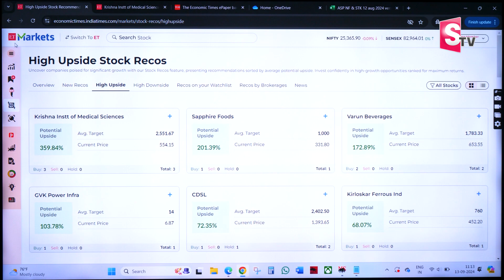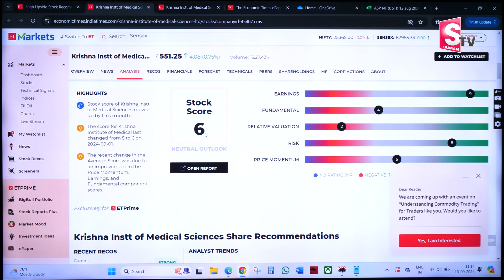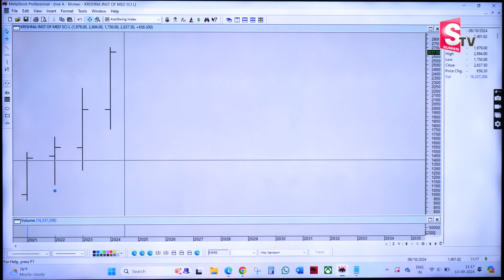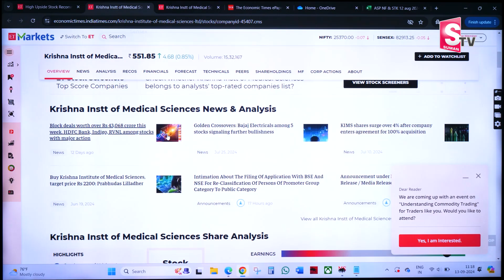Anil Singh - Benefits of Investing in Mutual Funds | Best Investment Plan for High Long Term Returns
Watch ►Anil Singh - Benefits of Investing in Mutual Funds | Best Investment Plan for High Long Term Returns